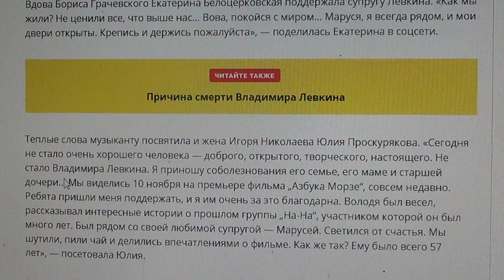Умер Владимир Левкин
Мой телеграмм.